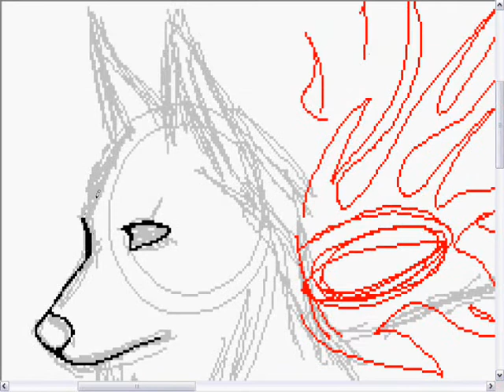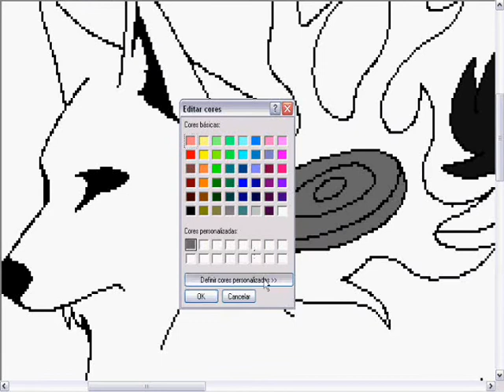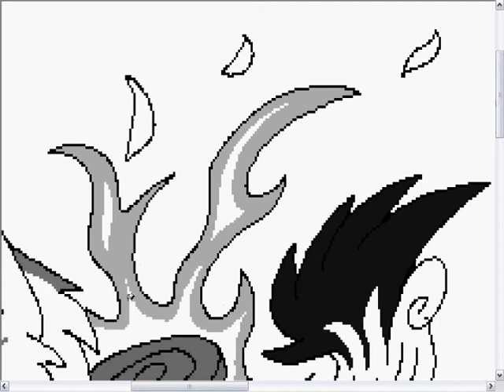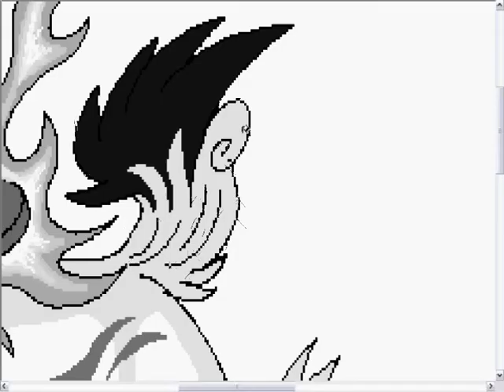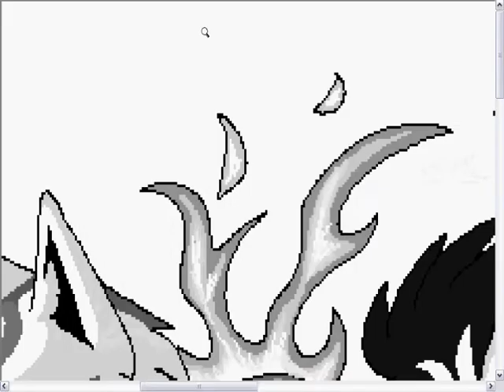Okami MS Paint manga